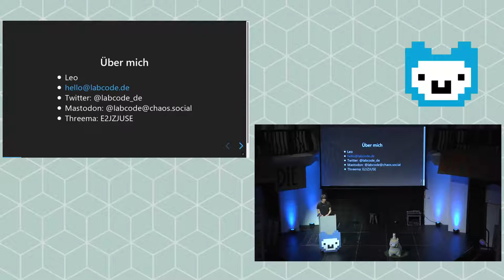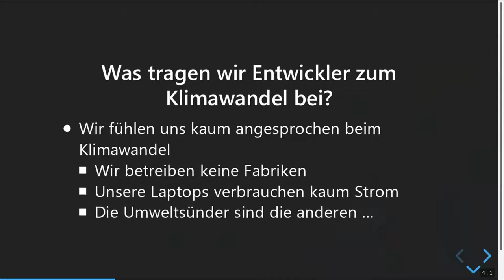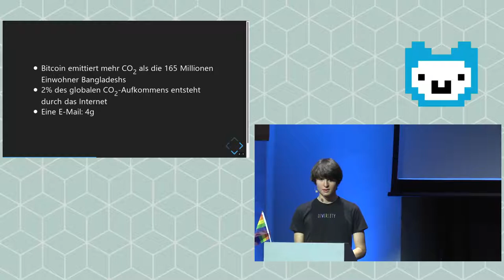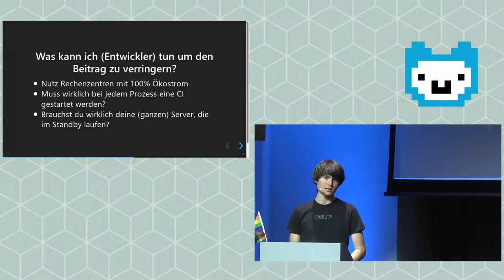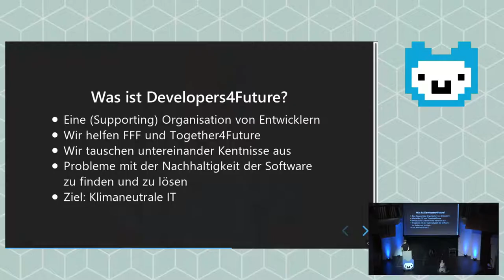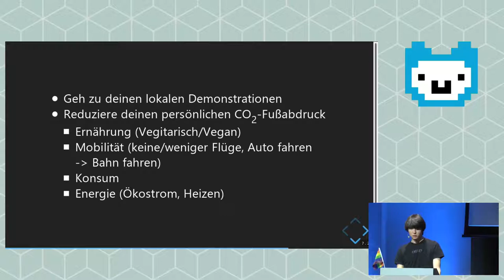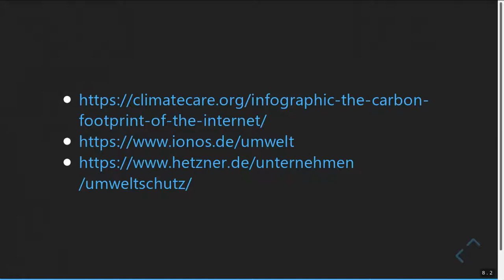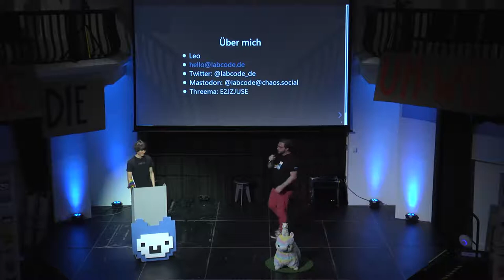Developers4Future - Kann m. Code die Welt gerettet werden? (Lightning Talk Jugend hackt Berlin 2019)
Der Talk klärt folgende Fragen und beinhaltet eine kurze Diskussions- und Fragenrunde: Was tragen die Entwickler am Klimawandel bei und was können sie tun, um dies zu verringern? Was ist Developers4Future? Kann ich mit meinen Kentnnissen/Fähigkeiten etwas für FFF und Together For Future tun?

Referent: Leo